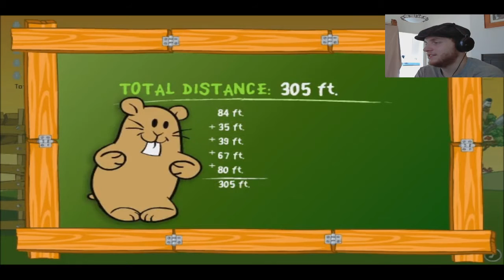FLYING BUCK TEETH! | Flight of the Hamsters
Can hamsters fly? Yes. Yes they can.